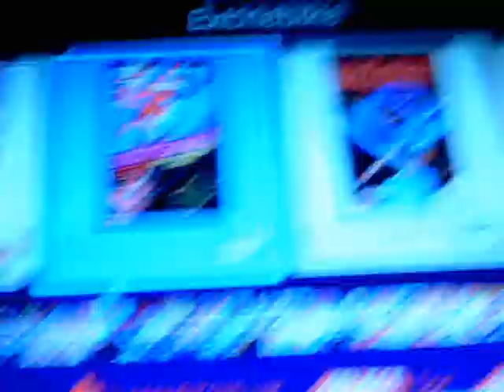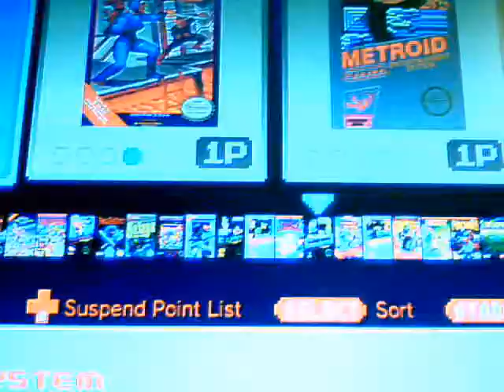Mario Bros: NES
Great Game Buy It If You Come Across It For A Good Price